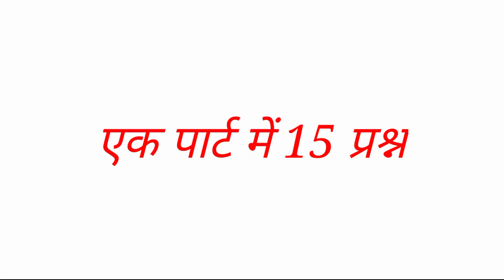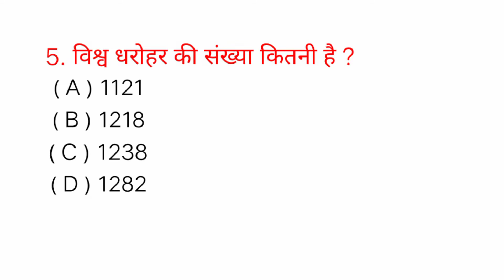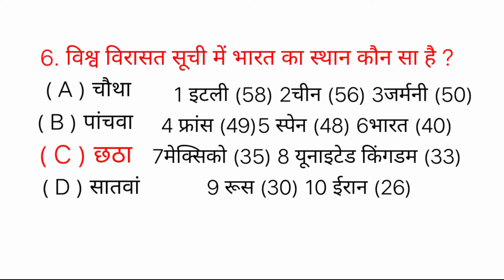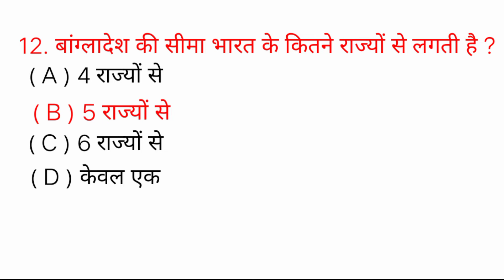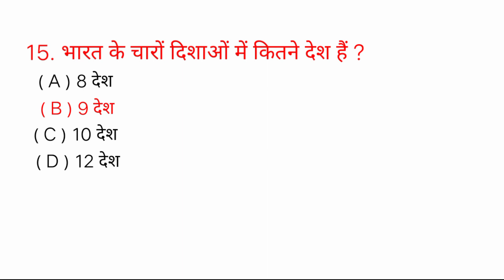GK Questions | general knowledge in hindi | gk questions for competitive exams | gk quiz